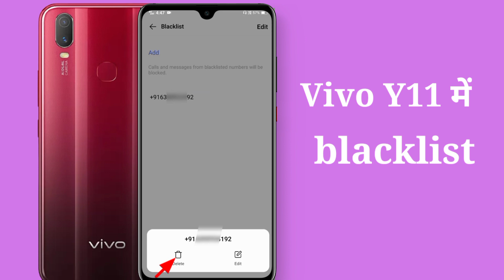Vivo y11 Blacklist setting /Vivo y11 mobile me se number black list se Kaise nikale / vivo y11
namaskar dosto aaj ki video mein humne aapko bataya Vivo y11 mobile mein number Ko kaise block aur unblock Kiya jata